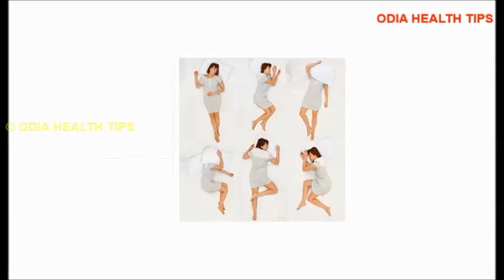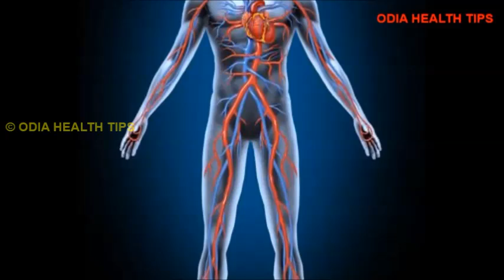ଗର୍ଭାବସ୍ଥାରେ ଶୋଇବାର ସଠିକ ଶୈଳୀ | Sleeping position during pregnancy in Odia | Odia Pregnancy Tips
This video describes the best sleeping position during pregnancy in Odia language.